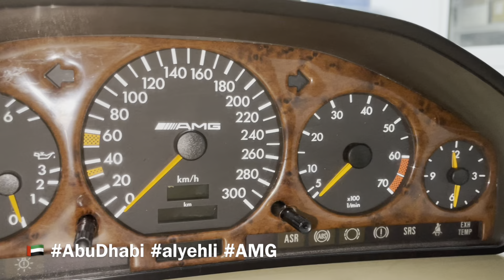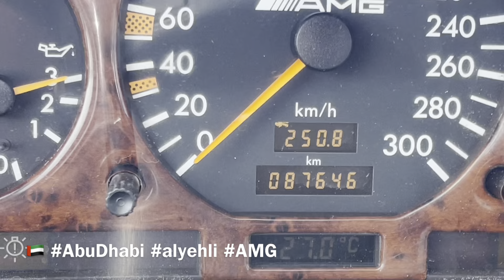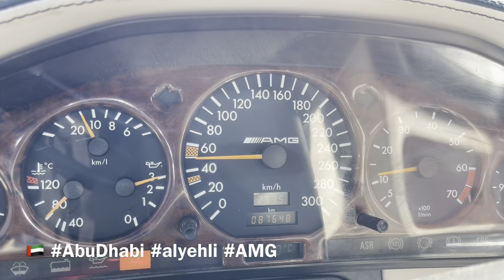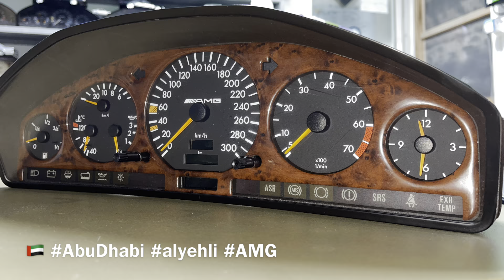Mercedes Benz - OEM AMG W140 R129 Speedometer -Wood - (Used+Working)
87646KM In the Clock